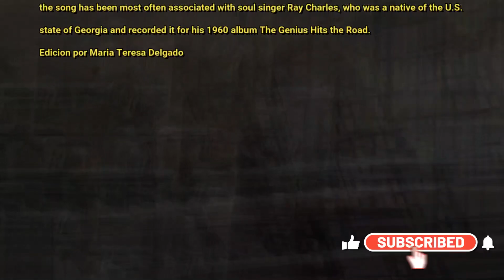Georgia On My Mind